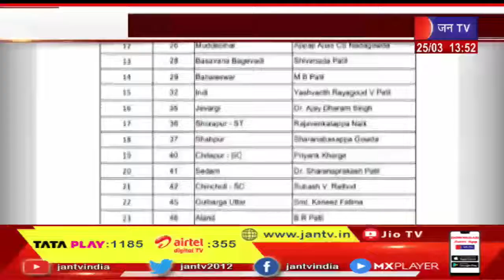कर्नाकट चुनाव के लिए कांग्रेस की पहली लिस्ट जारी,124 उम्मीदवारों के नाम की घोषणा की | JAN TV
News Credit- Sk.Banshiwal